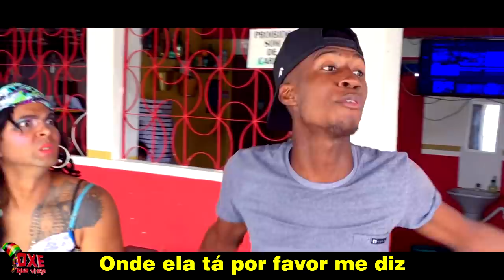Kevin O Chris - Evoluiu Feat. Sodré (PARÓDIA)